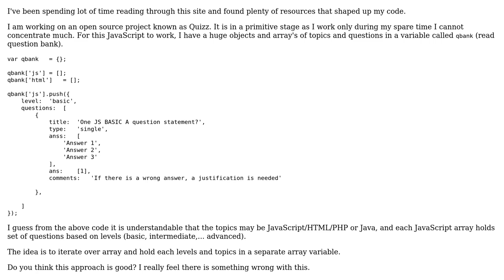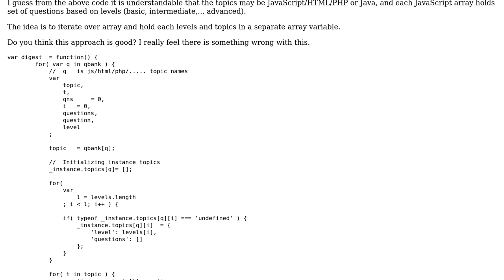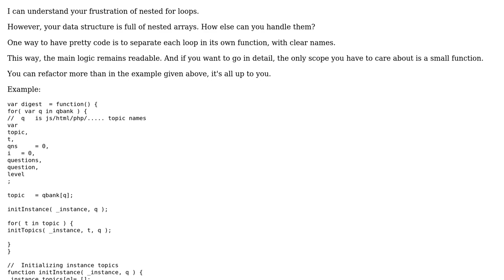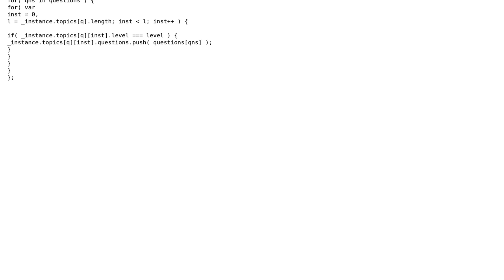Code Review: JavaScript-based quiz application called Quizz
With thanks & praise to God, and with thanks to the many people who have made this project possible! | Content (except music & images) licensed under CC BY-SA | Music | Images & others | With thanks to user Srini Sekhar user Jamal user Florian Margaine and the Stack Exchange Network Trademarks are property of their respective owners. You are responsible for your own actions.